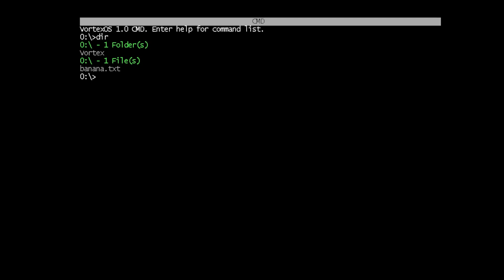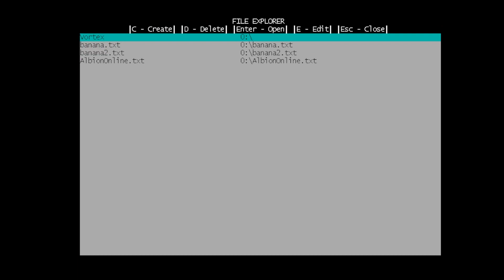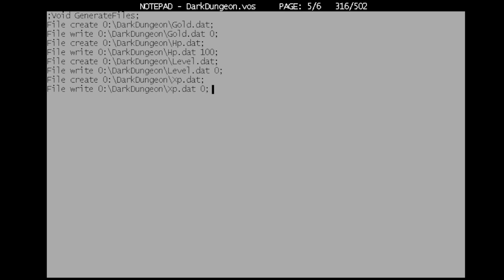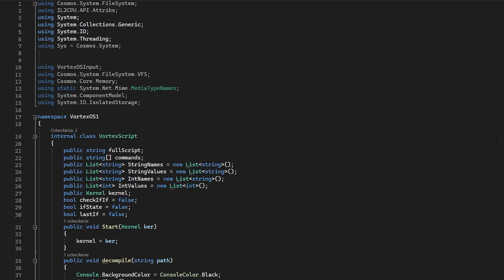Zrobiłem kolejny system operacyjny...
A więc zrobiłem swój własny system operacyjny, z własnym językiem programowania... VortexOS
➤ Nie zapomnij dać łapki w górę, 100 i następna część!
znajdziesz też tam dokumentacje VortexScript itp.